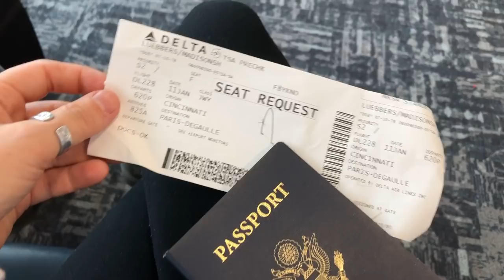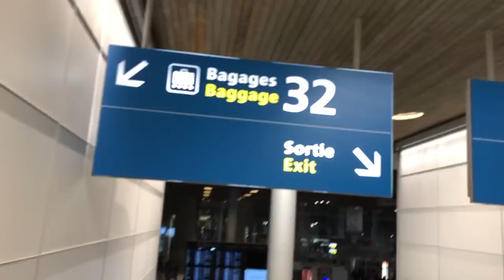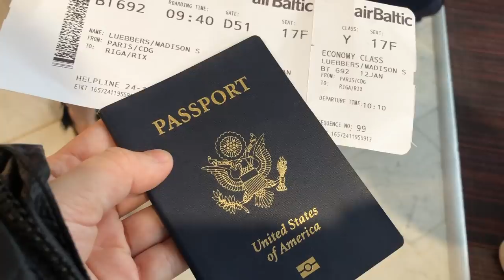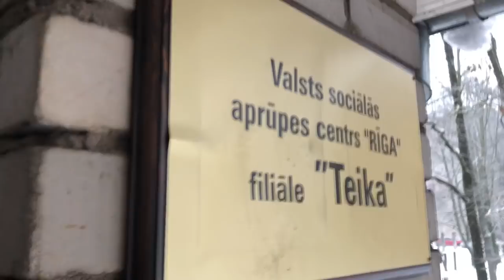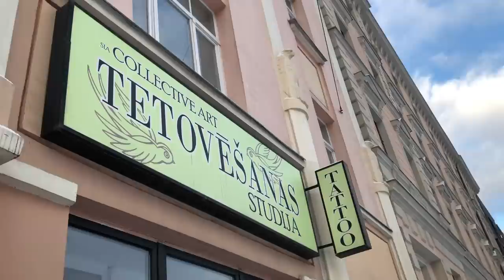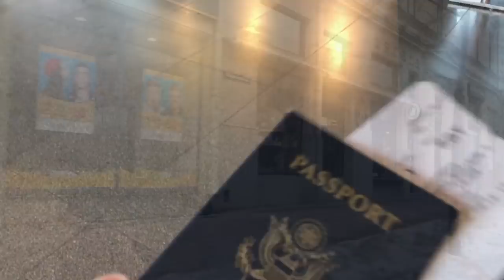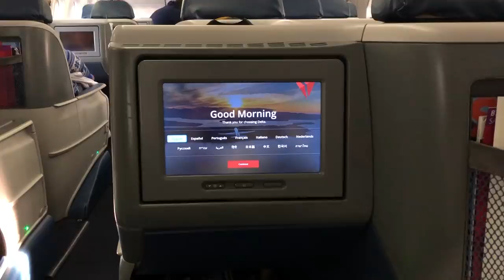LATVIA TRAVEL DIARY 2019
I was adopted from Riga, Latvia in 1997 when I was just 9 months old. Almost two years ago, at the age of 20, I found my biological siblings via Facebook. Two years later, we planned a trip to go back to Latvia (this was my first time visiting since being adopted) and surprise our grandma as a late Christmas present to her.
During this trip, I was able to meet the woman who gave me life,  all of my half siblings, my cousin, uncles, and other set of grandparents, as well as see the country of Latvia for the first time in my life.
This is the trip through my eyes.

Where Have You Gone - Carousel
Open Road - Roscoe Dash (feat. Carousel)
The Mountain - Trevor Hall
Treehouse - Gold Fields
Stay - Henry Krinkle
Something For You - Trevor Hall